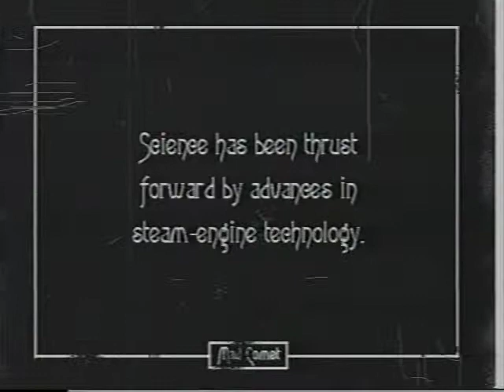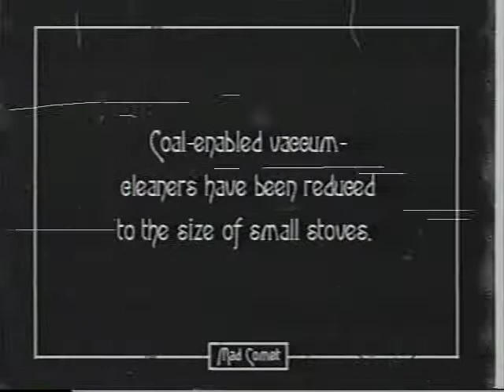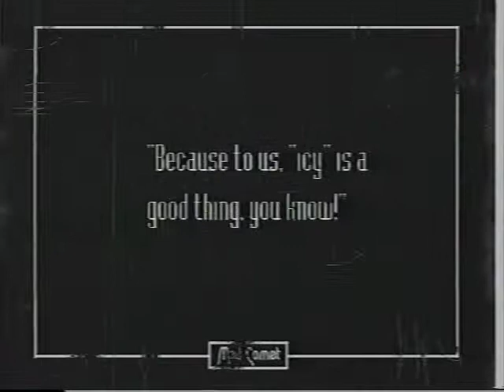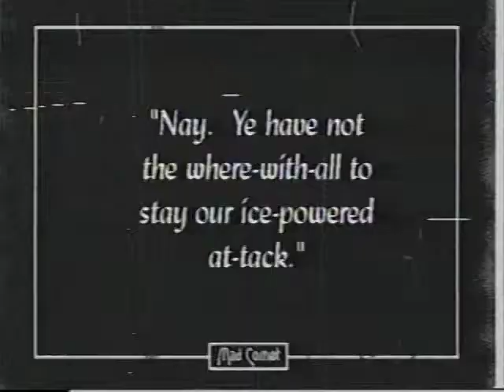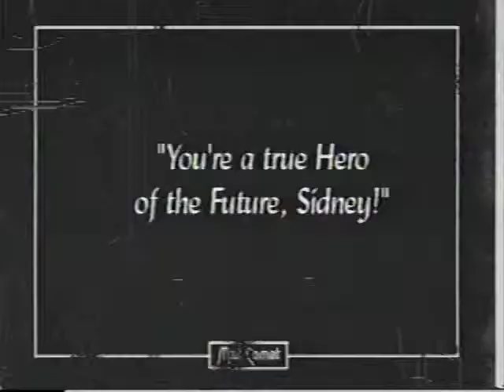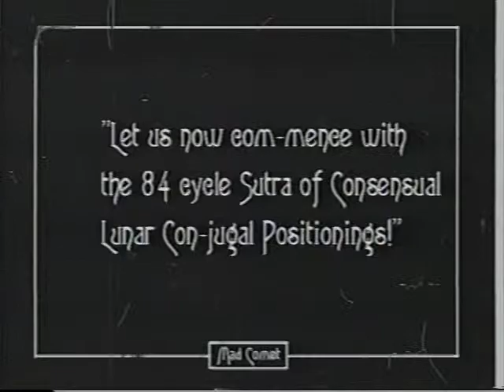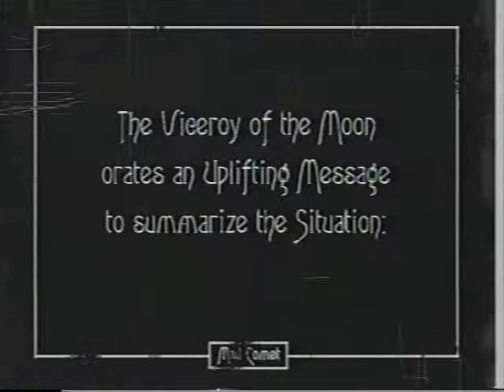Sidney of the Future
This is a parody of silent movies mixed with old-fashioned sci-fi serial heroics.  I did the animation on an Amiga computer, and did all I could at the time to make it look very, very old.  Give it a chance, you may find it funny in an odd, slow, sci-fi comedy way.  The fate of Moon society may depend on it!